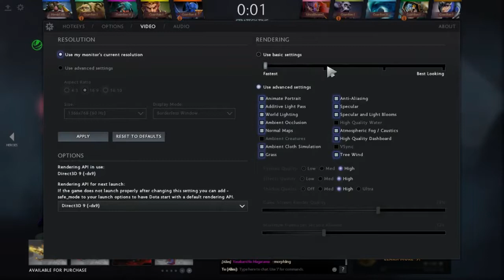Asli Pudgenya bernama Rocky Gerung ngakak namanya, Weaver Solo Game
Asli di game ini agak lucu soalnya team saya ada yang bernama Rocky Gerung, Rocky Gerung sendiri adalah pengamat politik tapi kenapa bisa sampe nyasar ke Dota 2 juga ya aneh ehehehheheeh.

Nikmatin Videonya Like Dan Sertakan Comment di bawah